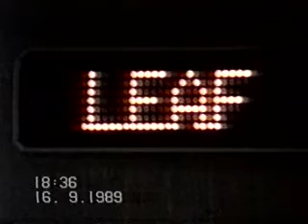Aspects of Gaia, Ars Electronica 1989